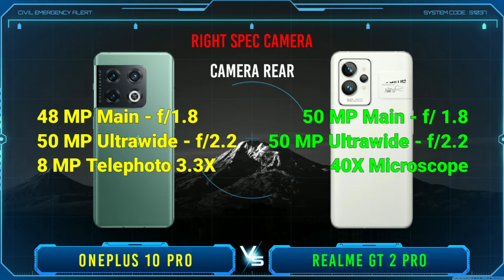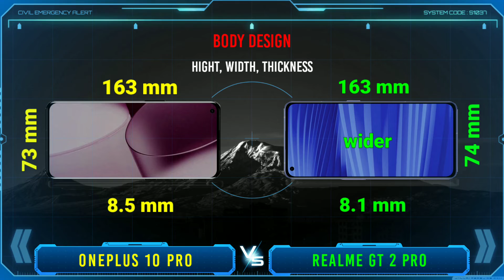Oneplus 10 Pro vs Realme GT 2 Pro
Oneplus 10 Pro vs Realme GT 2 Pro which one to choose? In this video I will review and compare the specifications and prices of the two cellphones, namely Oneplus 10 Pro versus Realme GT 2 Pro which features are superior and which are cheaper, so you can find out which one suits your needs and your wishes. so which one do you think is best oneplus 10 pro or realme gt 2 pro